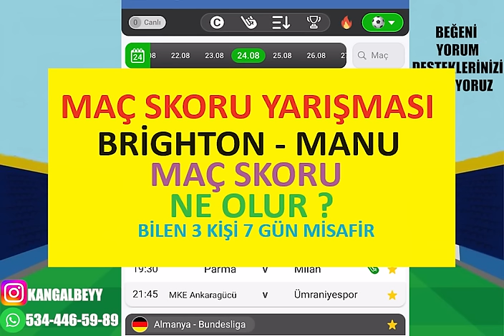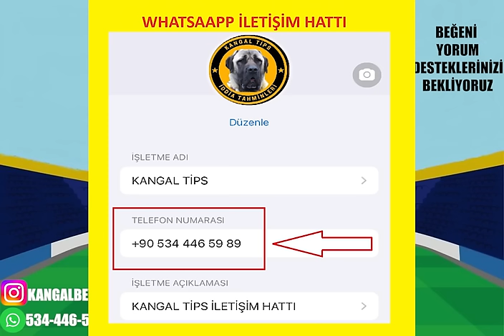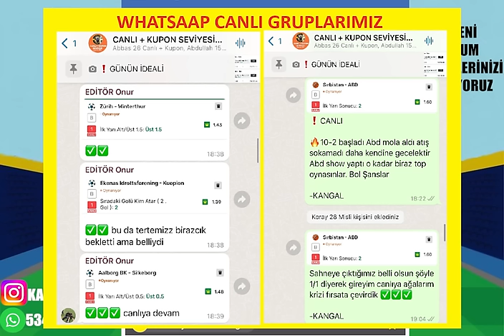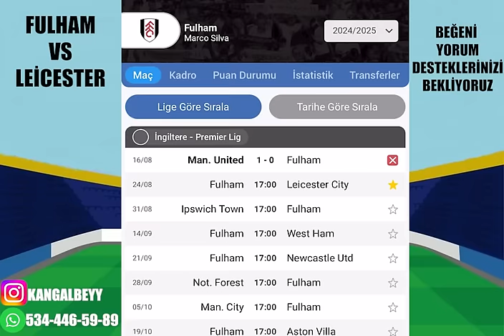BU MAÇLAR KAÇMAZ ! 24 AĞUSTOS 2024 CUMARTESİ İDDAA TAHMİNLERİ